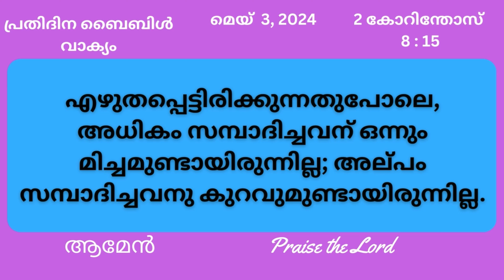മെയ് 3, പ്രതിദിന ബൈബിൾ വാക്യങ്ങൾ, ഇന്നത്തെ വാക്യം, ബൈബിൾ വാക്യങ്ങൾ, Malayalam Bible verse